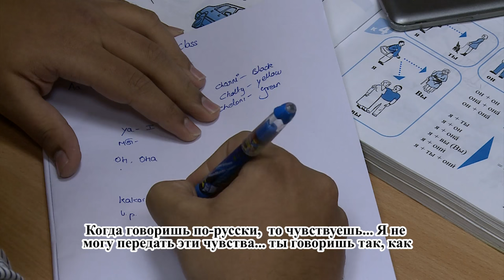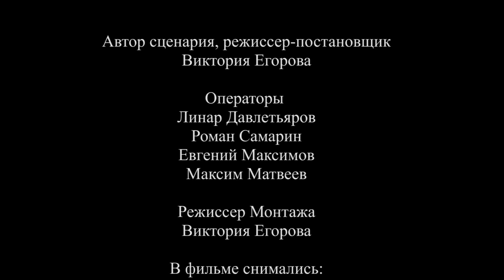Моя Россия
Россия для каждого своя. Какой видят нашу страну иностранцы и что они думают о нас? О самых удивительных и шокирующих российских обычаях и традициях рассказывают иностранные студенты КФУ.